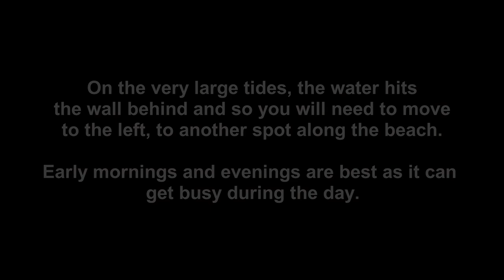Porthcawl Sea Fishing on Newton Beach - A Beautiful Morning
Sea Fishing on Newton Beach at Porthcawl, South Wales. Join me as I fish a morning tide at a mark where I have done well in the past, just next to Newton Point and Trecco Bay.  I do like a bit of beach fishing, brings back good memories.

Gareth